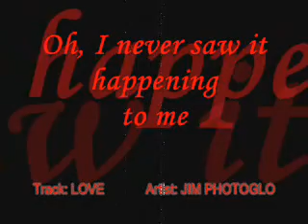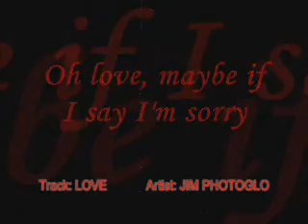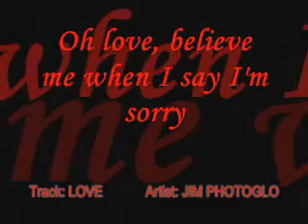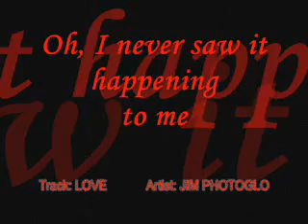LOVE-JIM PHOTOGLO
touching... very touching